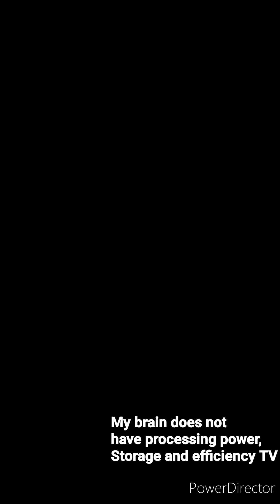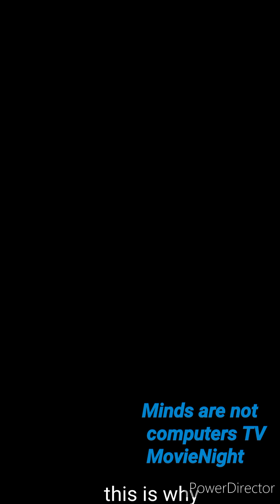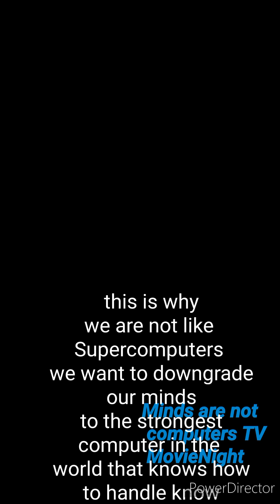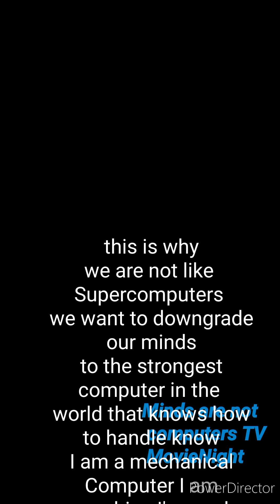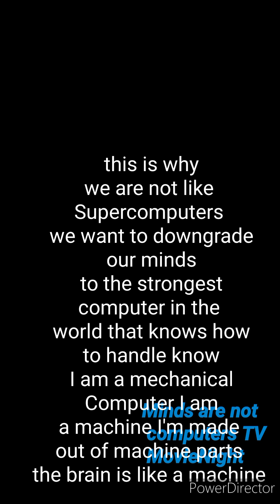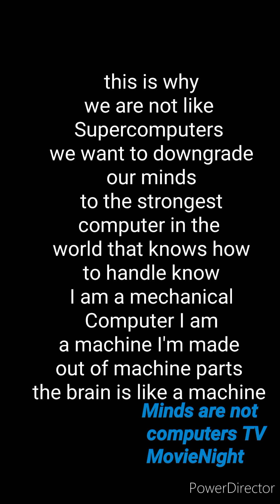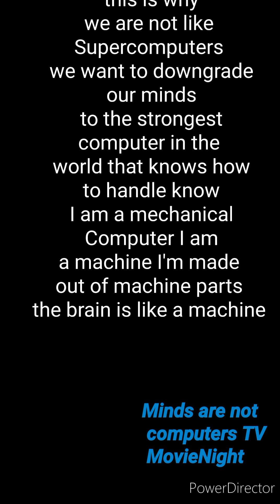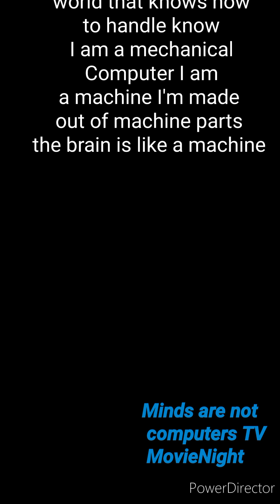downgrade my brain to a Supercomputer (FREE MOVIE ONLINE YOUTUBE CHANNEL)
this is a free movie almost any human that's having problems processing information faster can watch